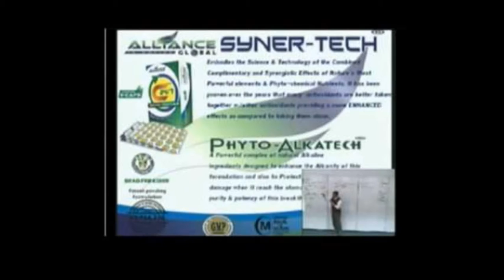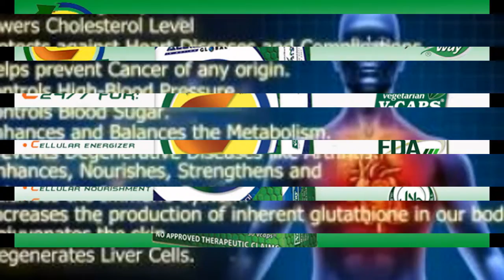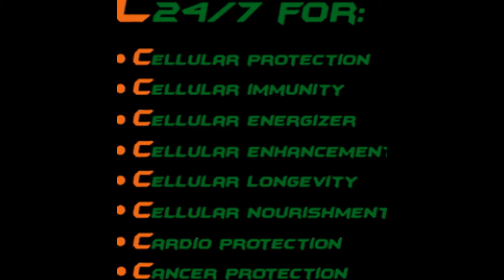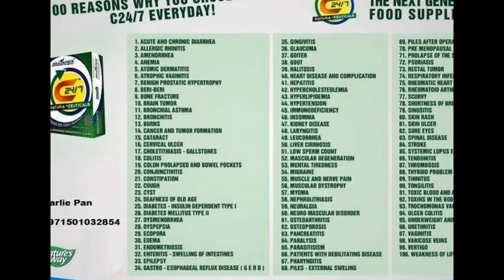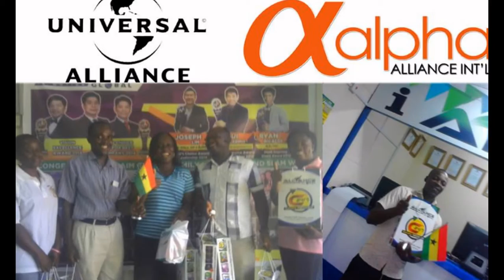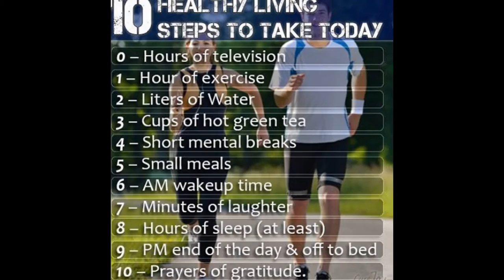c247 testimonial - jay m. acain 0922-534-7857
Jay M. Acain